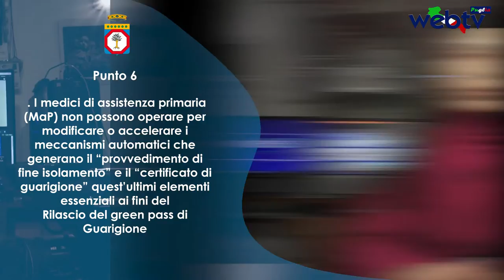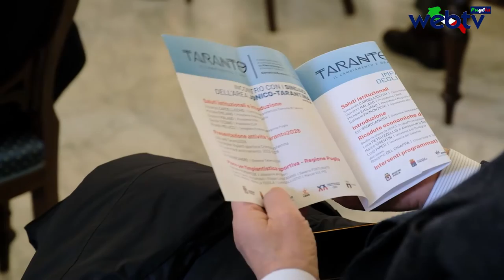Il TG Web TV Puglia di giovedì 20 gennaio (Covid-Scuola-Giochi del Mediterraneo 2026)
Scuola: disposizioni in merito al tracciamento e isolamento da Covid 19 nelle classi.
Tavolo di coordinamento tra l'assessore all'Istruzione della Regione Puglia Sebastiano Leo, il direttore del Dipartimento Promozione di Salute Vito Montanaro, il direttore dell’Ufficio Scolastico regionale Giuseppe Silipo e la direttrice Area epidemiologica e care intelligence Aress Puglia, Lucia Bisceglia.

Dipartimento Promozione della salute,. Ieri mercoledì 19 gennaio  si è riunito il Comitato Permanente Regionale, con i rappresentanti dei medici di medicina generale Fimmg, Smi e Snami, per esaminare lo stato di attuazione del protocollo sulla gestione dei percorsi dei pazienti covid sintomatici e asintomatici.

Un incontro atteso quello di ieri, al Salone degli Specchi del Comune di Taranto, nell’ambito delle attività preparatorie per la XX edizione dei Giochi del Mediterraneo Taranto2026. Un’occasione per visionare e fare il punto sullo stato dei lavori in corso e per discutere delle ricadute economiche che un evento di tale portata potrebbe generare sul territorio pugliese. A presiedere i lavori, il presidente del Coni, Giovanni Malagò, prossimo alla partenza per le Olimpiadi invernali di Pechino. Hanno partecipato i massimi rappresentanti istituzionali dei Giochi e della Regione Puglia, tra cui Davide Tizzano, presidente del Comitato Internazionale dei Giochi del Mediterraneo, il presidente della Regione Puglia, Michele Emiliano, i sindaci dell’Area jonico-tarantina ed Elio Sannicandro, Direttore di ‘Taranto2026’.